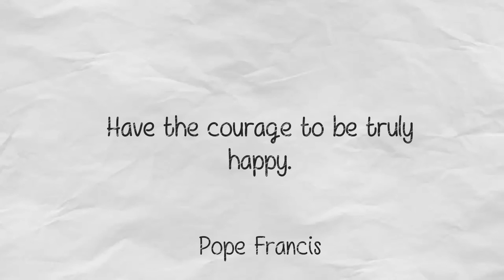The Daily Word For 7th of February 2019